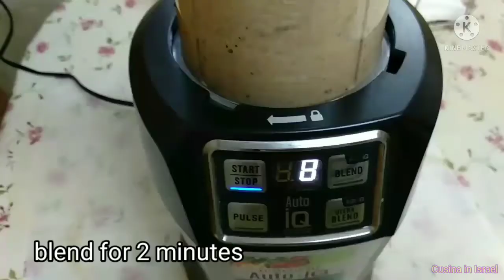Sleepy Pie good for sleep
Hello everyone sharing this super food to you hopefully it will help those who have problem in sleep. Thank you and happy day